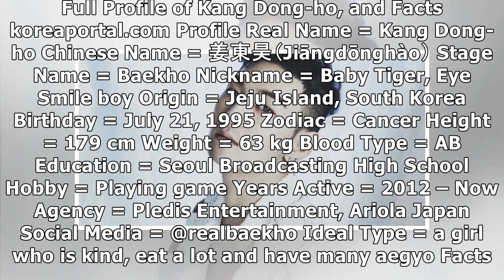Get Closer to NU’EST Member Kang Dong-ho: Profile, Height, ABS, and Plastic Surgery